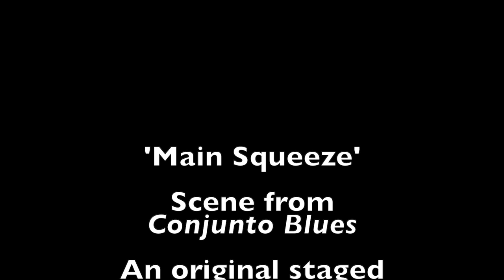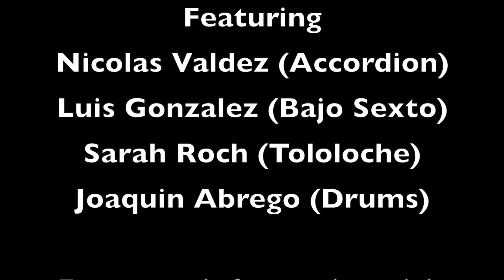Main Squeeze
Excerpt from the staged production of Conjunto Blues, written and performed by Nicolas R Valdez, filmed in 2020 at The Historic Guadalupe Theater in San Antonio, TX. Featuring Valdez on Accordion, Luis Gonzalez on Bajo Sexto, Sarah Rocha on Tololoche, and Joaquin Abrego on Drums.